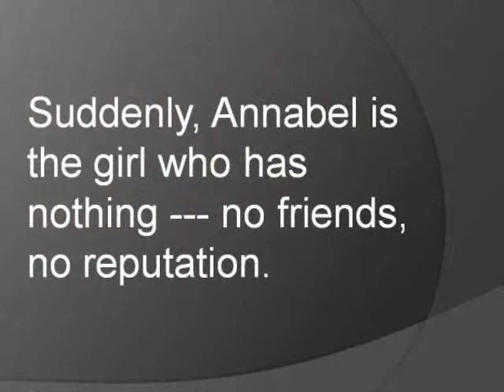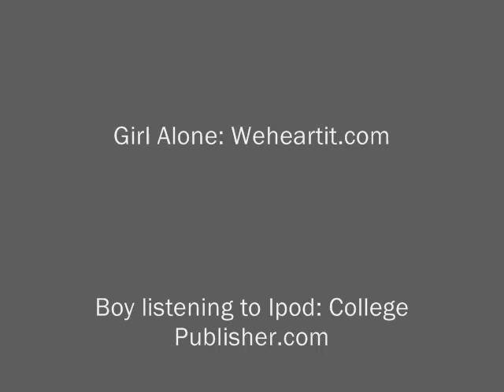Book Trailer for Just Listen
Book Trailer for Sarah Dessen's Just Listen.